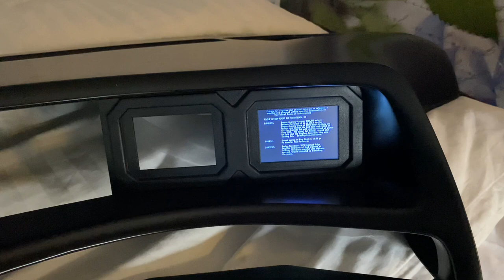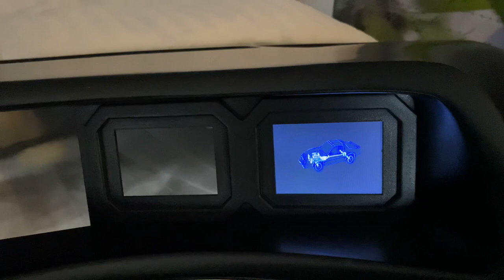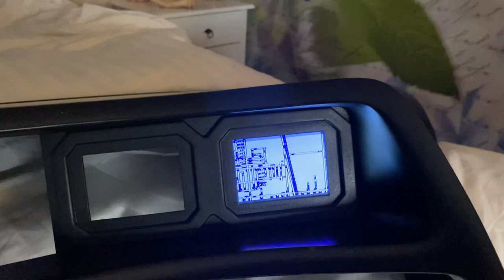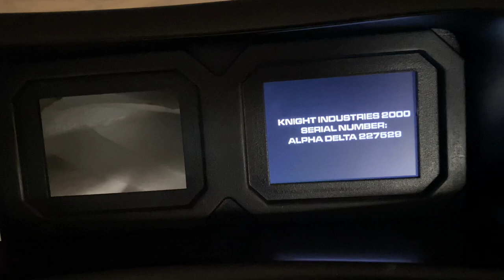KITT NEW TV MONITOR FRAME TEST